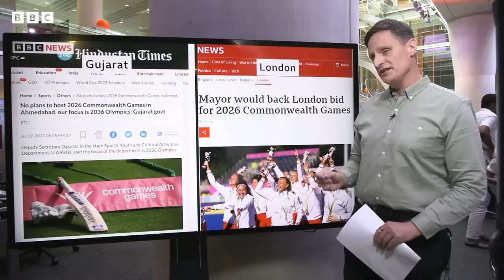Canadian province Alberta cancels bid for 2030 Commonwealth Games – BBC News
The government of Alberta has pulled its support for a bid to host the 2030 Commonwealth Games due to rising costs.

Tourism and Sport Minister Joseph Schow said the bill was estimated at C$2.7bn (£1.5bn; $2bn) - a burden "too high for the province to bear".

The organiser of the Games has said it is "sorry to hear that Alberta is no longer developing its bid proposal".

Last month Australia pulled out of hosting the 2026 Games in Victoria due to budget blowouts.